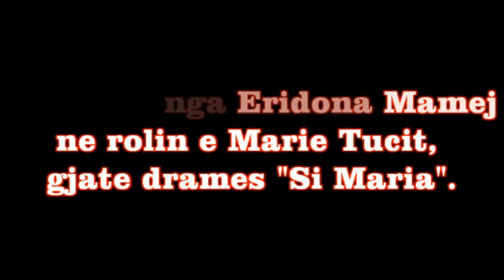Am e bij - Imzot Vinçenc Prennushi (Reciton Eridona Mamej)